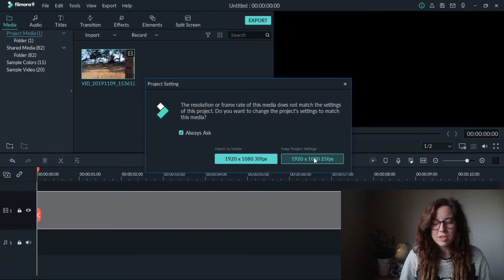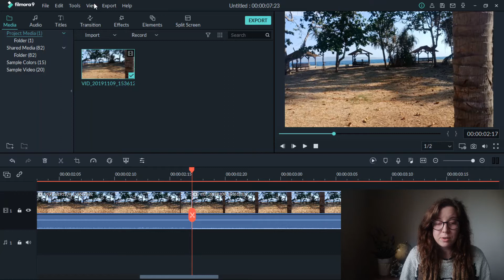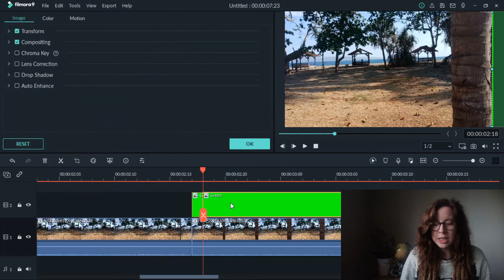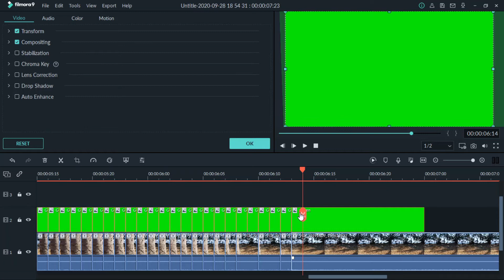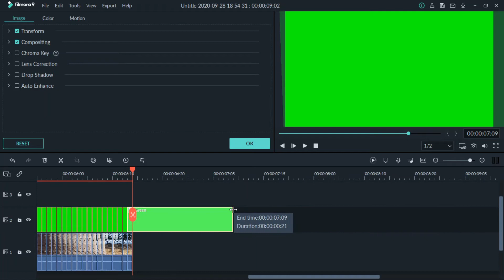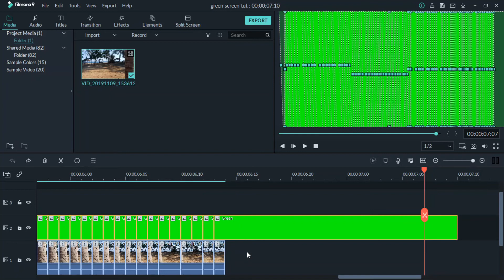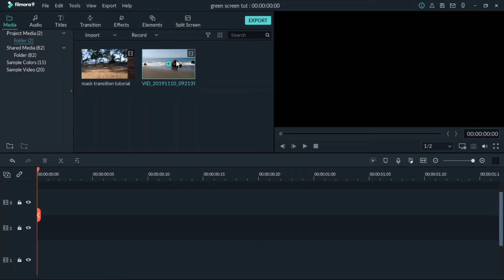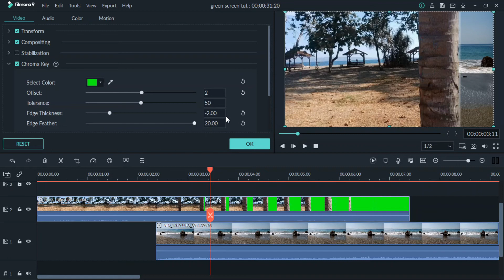How to do MASK TRANSITION in Filmora 9 // Filmora TUTORIAL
Want to know how to do mask transition in Filmora 9? In this filmora tutorial I give you a step-by-step Filmora transitions tutorial. Did you know there is a Filmora9 green screen? Learn how to use the mask transition in this wondershare filmora transitions tutorial.
🛠TOOLS AND GEAR I RECOMMEND OR USE:
Want to rank you videos on YouTube and be seen? Try this

Sony ECM-CS3 lapel / lavelier Microphone

Selfie stick tripod (all in 1)

Phone clip on ring light

Gimbal (I use Zhiyun Smooth 4)